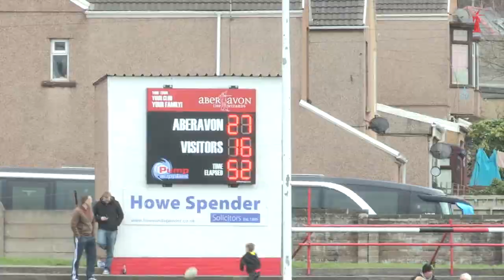Aberavon v Cross Keys Highlights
Aberavon v Cross Keys Highlights, 27-26 win over Cross Keys